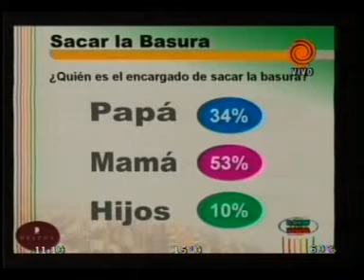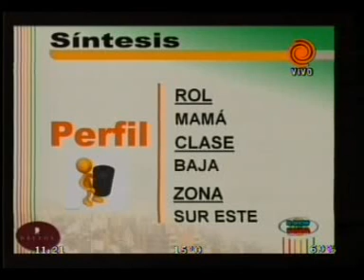Luis Dallaglio 20110531.3gp